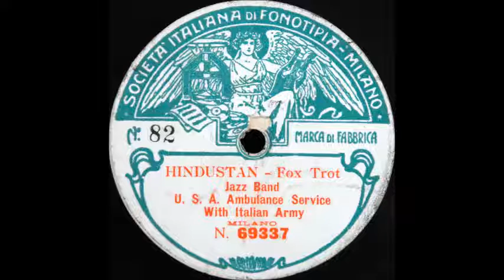Hindustan (U.S.A. Army Ambulance Service Band)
"Hindustan," played by the United States Army Ambulance Service Band in 1918. (Fonotipia 69337). According to Rainer Lotz's article in VJM, they played in Italy as a morale booster right after the armistice.